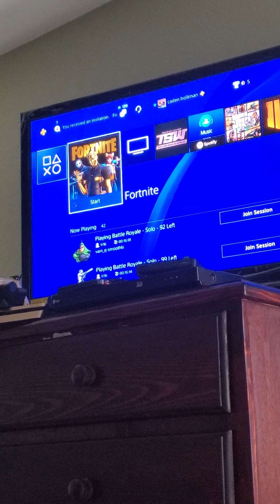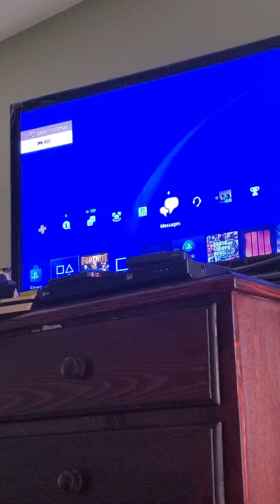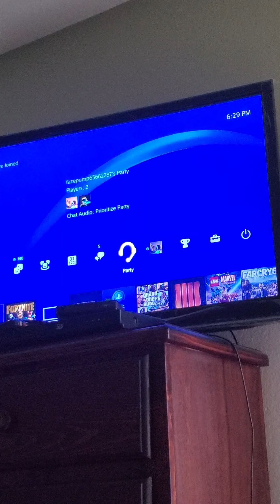Mythical only challnge